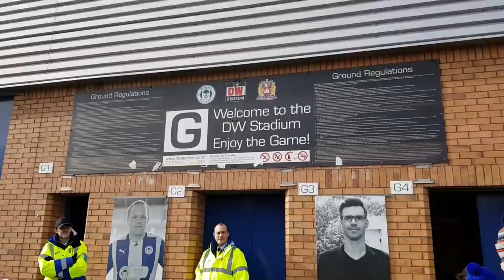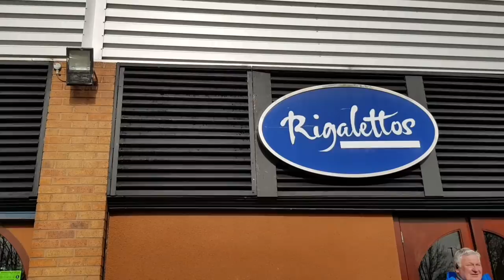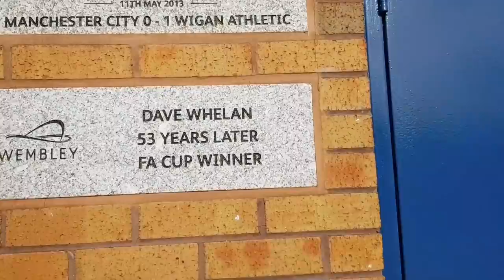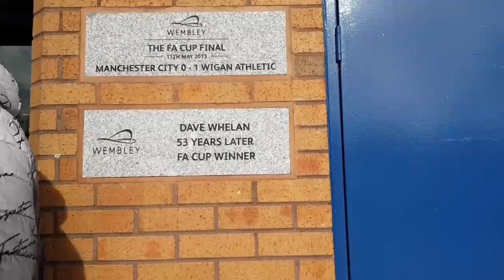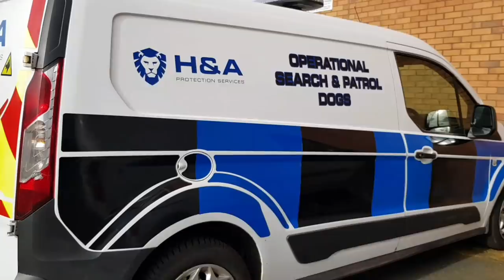Sunderland football fans get angry at man filming outside of a football stadium before the match.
Apologies for the wind in some parts of the video.
I though that I would have a look outside of the DW Stadium in Wigan to do a pre-match video. As soon as I got to the away end, that's where the trouble started.